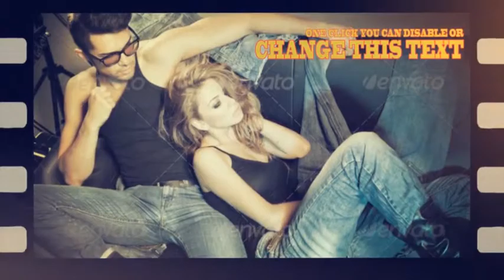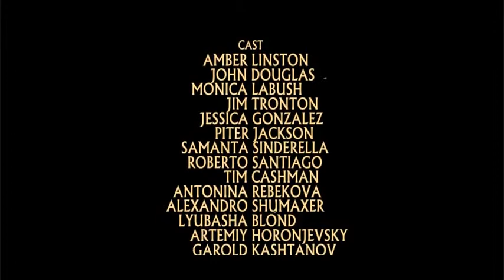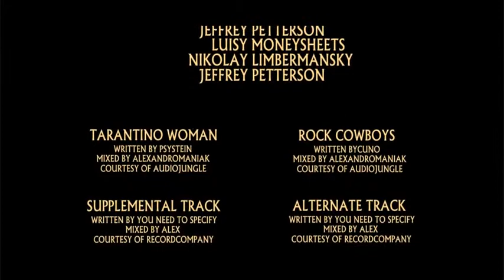Projeto After Effects Exclusivo 860 [Shine Video]